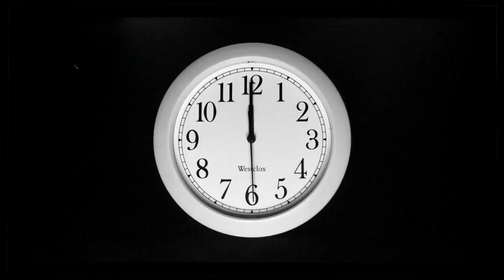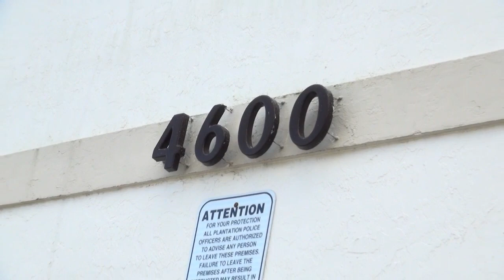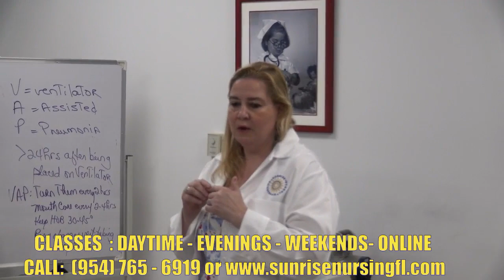LE LEADER POLITIQUE PATRICE DUMOND POUR LE DEPART DE ARIEL HENRY